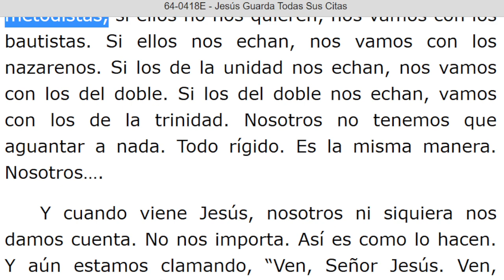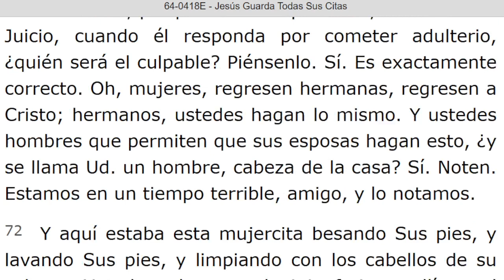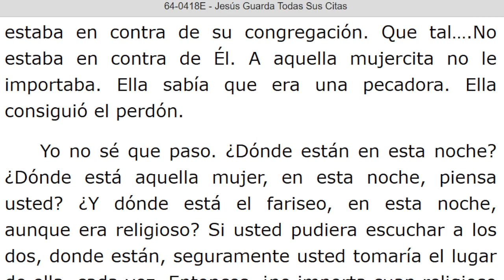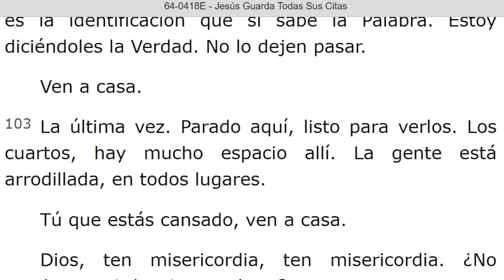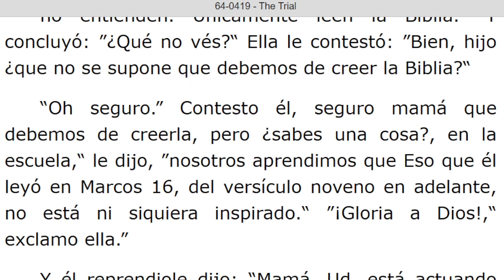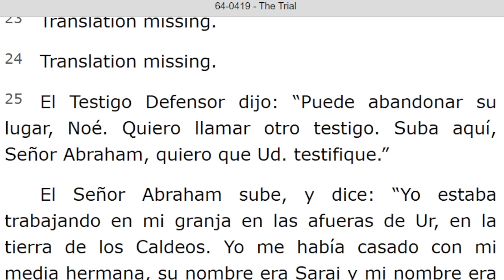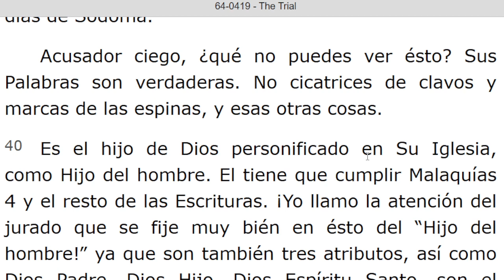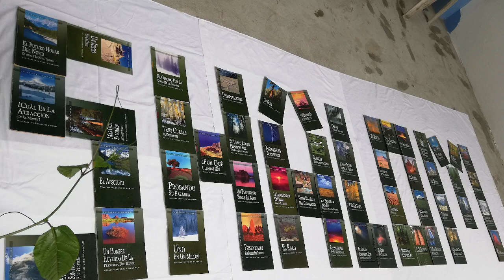LECTURA DE LOS MENSAJES DEL PROFETA !!ELIAS!! WILLIAN MARRION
J e r e m i a s   50:
28. VOZ DE LOS QUE HUYEN  y ESCAPAN DE LA TIERRA  DE BABILONIA, PARA DAR EN SION LAS NUEVAS DE LA  RETRIBUCIÓN DE JEHOVÁ NUESTRO DIOS, DE LA VENGANZA DE SU TEMPLO.

=== INICIA: JESUS GUARDA TODAS SUS CITAS - 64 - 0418E...Párrafo: 54. TERMINA Párrafo: 107...

=== INICIA: THE TRIAL - 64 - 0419..TERMINA Párrafo: 47.